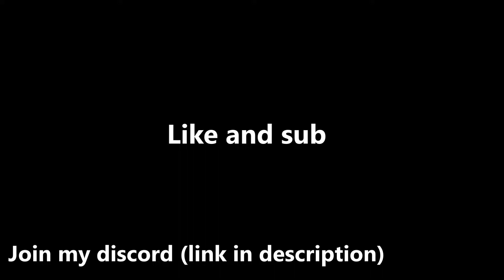How much sculk will one sculk catalyst spread? | Minecraft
Today we're going to see how much one of the sculk catalysts from the 1.19 wild update